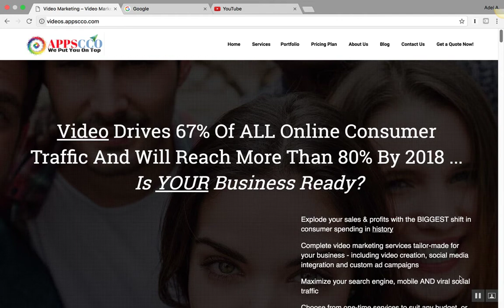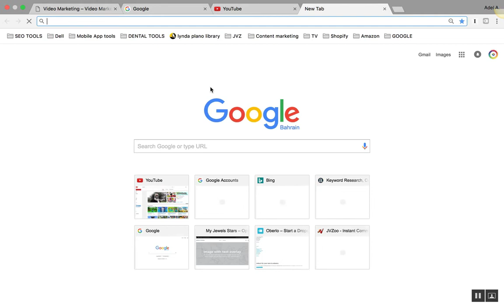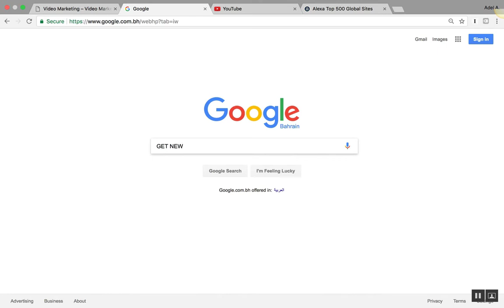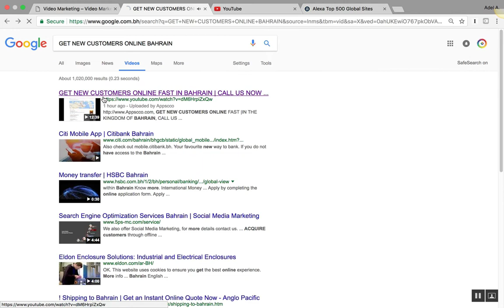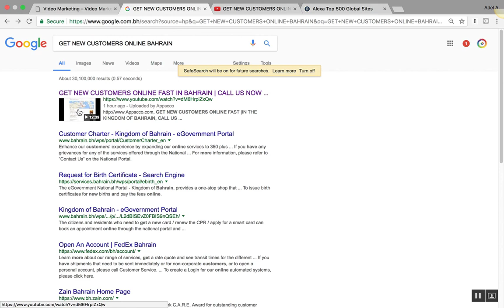SEO RANK VIDEO MARKETING BAHRAIN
we put you on top fast, SEO rank video marketing in the kingdom of Bahrain. we rank videos fast with our SEO and Video marketing optimization, our other services.
VIDEO MARKETING
WEBSITE DESIGN
MOBILE MARKETING
INTERNET MARKETING
SOCIAL MEDIA MARKETING
GOOGLE LOCAL
LOCAL PPC
INSTANT COMMUNICATION
ECOMMERCE WEBSITE DESIGN
CONTENT MARKETING
EMAIL MARKETING
SMS MARKETING